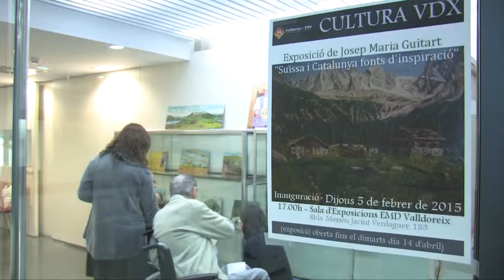Inauguració Exposició Josep Maria Guitart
Ja hi ha una nova mostra a la sala d'exposicions de l'EMD amb els paisatges suïssos i catalans de Josep Maria Guitart.